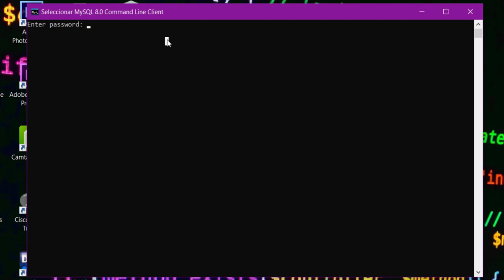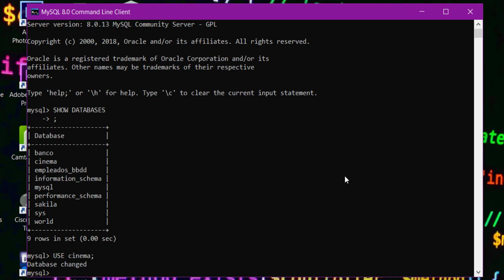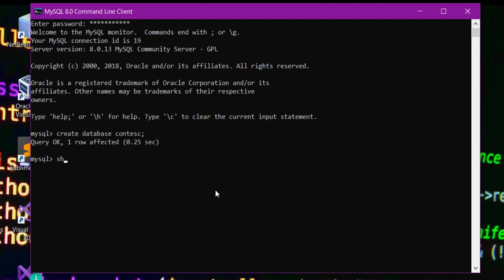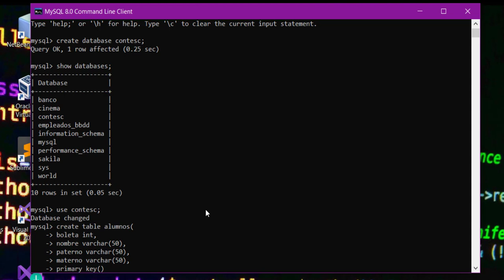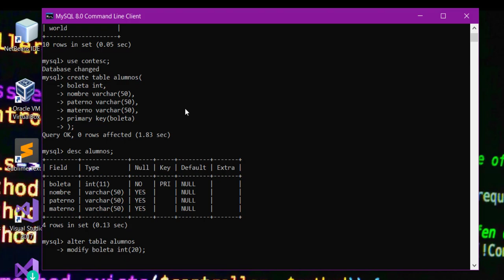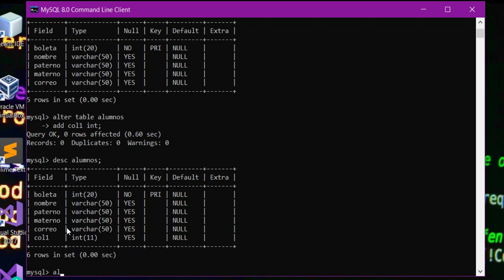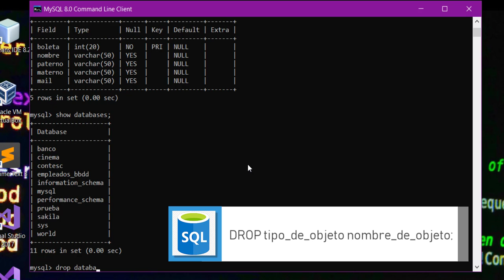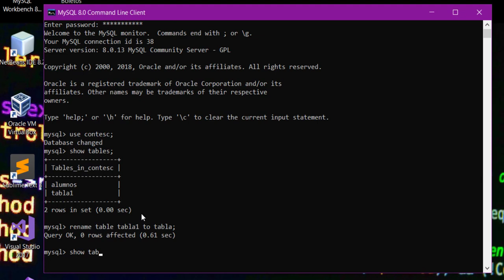11. Lenguaje DDL - SQL 【 CREATE, ALTER, DROP, RENAME 】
✅ ¿Quieres saber que es el sublenguaje DDL de SQL? 🚀 En este video te enseño el sublenguaje DDL (Lenguaje de Definición de Datos - Data Definition Language) para la creación, modificación y eliminación de objetos (Bases de Datos y Tablas) mediante las sentencias CREATE, ALTER, DROP y RENAME.

📝 ¿QUÉ APRENDERÁS? 📝
▷ Concepto de lenguaje DDL.
▷ Manipulación de tablas en MySQL con DDL.
▷ Uso de la sentencia CREATE en MySQL.
▷ Uso de la sentencia ALTER en MySQL.
▷ Uso de la sentencia DROP en MySQL.
▷ Uso de la sentencia RENAME en MySQL.

💰 DONACIONES 💰
Si te sirvió el video y quieres ayudarme a crear más y mejor contenido, puedes realizar una donación mediante el botón ❤️$ GRACIAS ubicado en la parte posterior del video, cualquier cantidad es útil y bien recibida. Estaré saludando y agradeciendo personalmente a mis donadores en los próximos videos. 😁